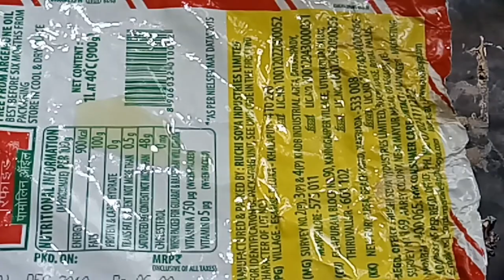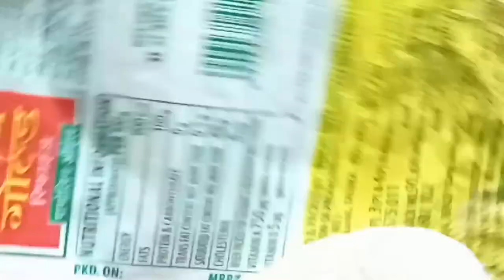గుమ్మడికాయ బొబ్బట్లు / Gummadikaya Bobbatlu Recipes | housewife sandhya | HF Sandhya